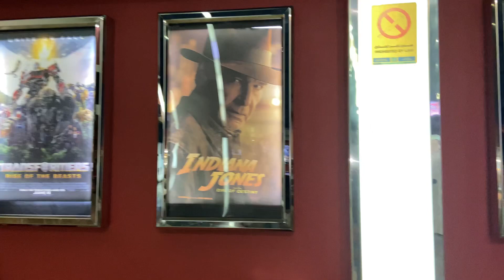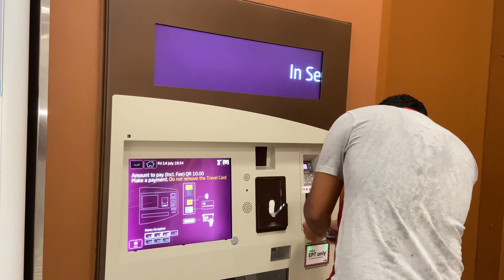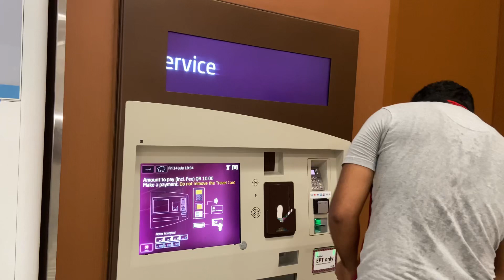Experience the Magic of City Center Doha Qatar 🇶🇦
City center doha qatar fun city
City Center city center doha qatar fun city city center doha gatar jari movie ko bahini haru bheteyo
09 69 dqlurvf7nqw city center doha gatar
city centre doha qatar marriott marquis city center doha hotel doha qatar gatar decc city center doha gatar
City center ratana doha
Vendome mall Qatar
Al hazm mall Qatar
Grand mall Qatar
Qatar city 2023
Qatar metro
Qatar city 2022
Qatar vs dubai
Pearl Qatar
Doha festival city
City Center mall (bubai)

High search volume
blogs
High search volume
vlog best video m 1
High search volume
vlog channel
High search volume
volgs
High search volume
blogs video